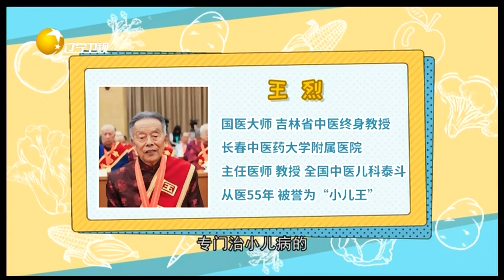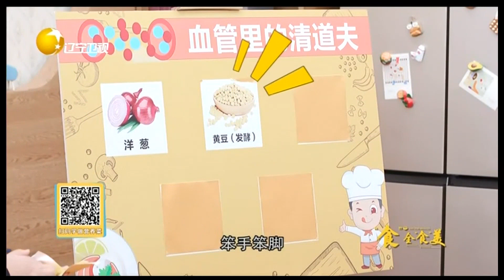一斤黄豆蛋白质等于二斤瘦猪肉，被誉为植物肉和绿色牛奶丨食全食美